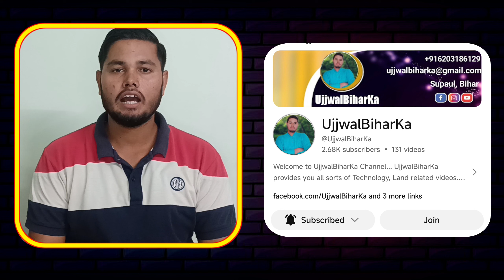कौन ज्यादा पावरफुल है अंचल कार्यालय या सर्वे कार्यालय? | Block Office vs Survey Office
हेल्लो दोस्त, @UjjwalBiharKa नामक यूट्यूब चैनल में आपका स्वागत है। आज के इस वीडियो में कौन ज्यादा पावरफुल है अंचल कार्यालय या सर्वे कार्यालय? या Block Office vs Survey Office तथा इससे जुड़े कोई प्रश्न है... तो इन सभी प्रश्नों का उत्तर के लिए पुरा वीडियो अंत तक देखें 🙏

In the Video:

कौन ज्यादा पावरफुल है अंचल कार्यालय या सर्वे कार्यालय?, Block Office vs Survey Office, अंचल कार्यालय, सर्वे कार्यालय, बंदोबस्त कार्यालय, अंचल कार्यालय क्या है, अंचल कार्यालय का कार्य, सर्वे कार्यालय क्या है, सर्वे कार्यालय का कार्य, सर्वे कार्यालय, अभिलेखागार, राजस्व कार्यालय,

• बंदोबस्त जमीन क्या है? बंदोबस्ती पेपर कैसे निकाले?

• गैरमाजुरआ जमीन क्या है? गैरमाजुरआ जमीन से जुड़ें सारे नियम, देखें...